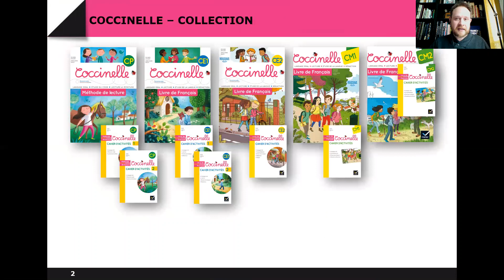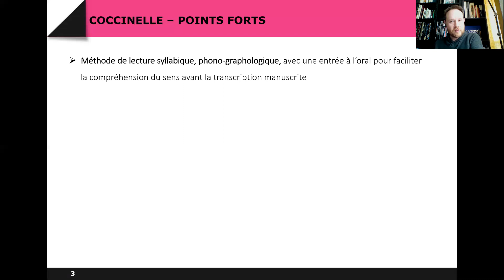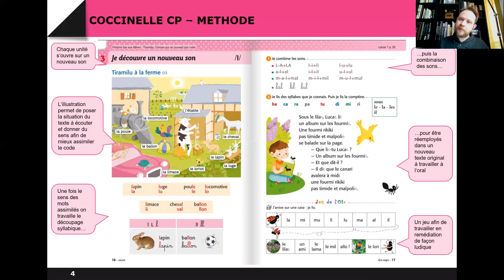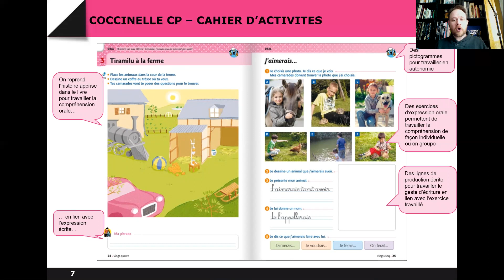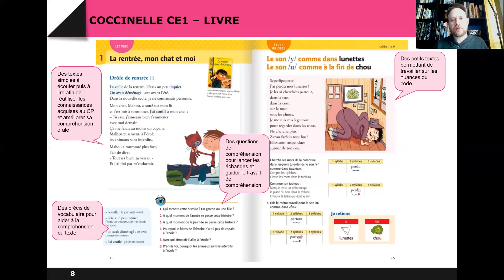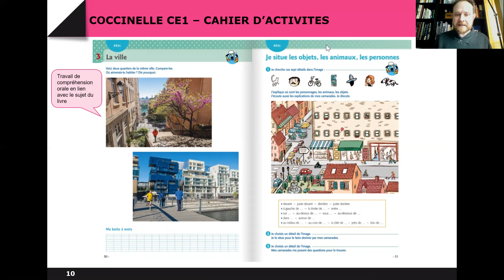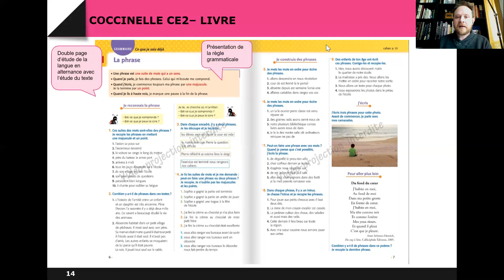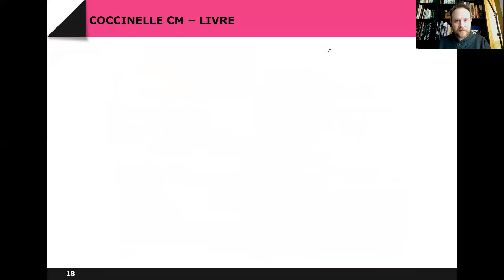Collection Coccinelle apprentissage du français Hatier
Présentation de la collection Coccinelle par Marc Philippe, votre délégué pédagogique.

Une nouveauté primaire vous intéresse ? Venez la feuilleter en ligne sur le site monspecimen.com !